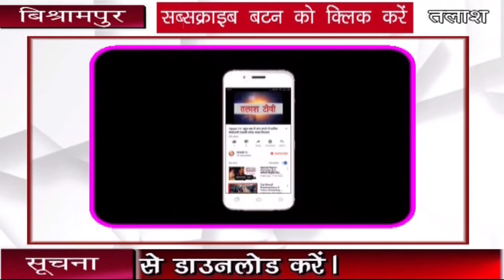रेहला । विश्रामपुर । पलामू । महागठबंधन की सरकार बनने पर जतायी प्रसन्नता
विश्रामपुर (पलामू) :-विश्रामपुर के महागठबंधन नेताओ ने प्रदेश में सरकार बनने पर प्रसन्नता व्यक्त की है.सोमवार को महागठबंधन के नेताओ ने प्रेसवार्ता आयोजित कर कहा कि अब राज्य का पूर्ण विकास होगा.राजद प्रदेश सचिव नईमुद्दीन अंसारी ने कहा कि लोग भाजपा के कुशासन से मुक्त हो चुके है.अब राज्य में आम लोगो की सरकार बन चुकी है.उन्होंने मुख्यमंत्री सहित सभी मंत्रियो को बधाई दी.कहा कि पलामू प्रमंडल से गढ़वा के झामुमो विधायक मिथलेश ठाकुर को मंत्री बनाया जाना चाहिये.ताकि पलामू व गढ़वा का भी समुचित विकास हो सके.मौके पर पार्षद सलीमुद्दीन अंसारी, झाविमो विस प्रभारी प्रवीण सिंह,शमशेर अलाम,अनीस अंसारी,श्याम बिहारी विश्वकर्मा सहित कई लोग मौजूद थे.Talash TV
Latest News
Breaking News
Current News
garhwa news
palamu news
latehar news